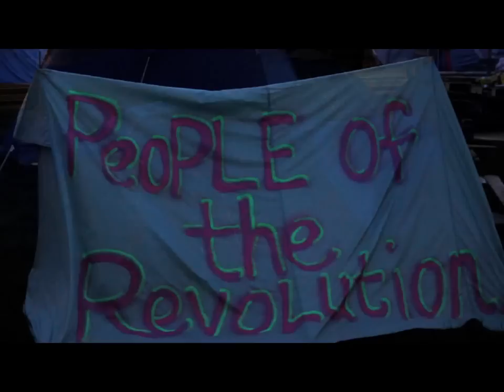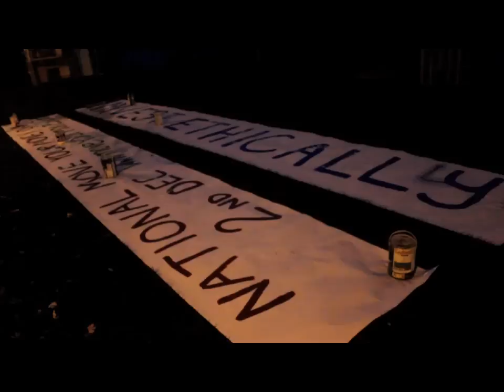Darren Deojee at Occupy Bristol - whose image of a post-capitalist world is 'Occupy'?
Darren gives his particular take on the Occupy movement in Bristol. This should be taken in context with this interview which broadens the perspective If anyone likes this kind of slant, check out and have a look at my other interviews about the peoples public trust here on you tube...

This is a re-post of a video that was hosted by someone else who had to take it down...